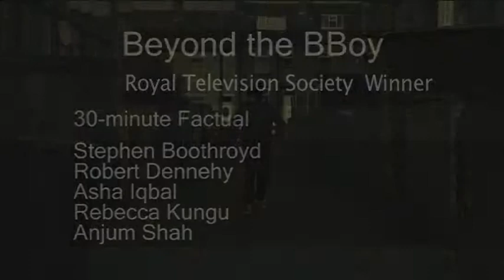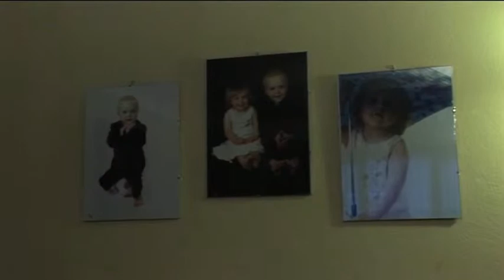Beyond the BBoy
Group Project: Stephen, Boothroyd, Robert Dennehy, Asha Iqbal, Rebecca Kungu, Anjum Shah.
Synopsis: Clips from a 30-minute documentary which looks into the lives of four diverse break dancers from Bradford, and how break dancing changed their lives. Winner of Royal Television Society's Factual award.